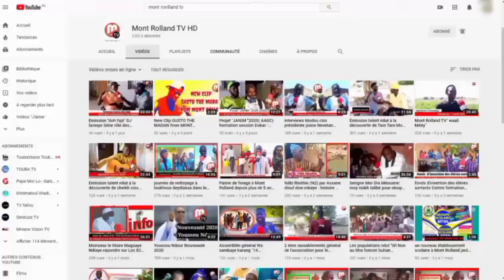Cérémonie officielle Gamou loukhouss diora édition 2023